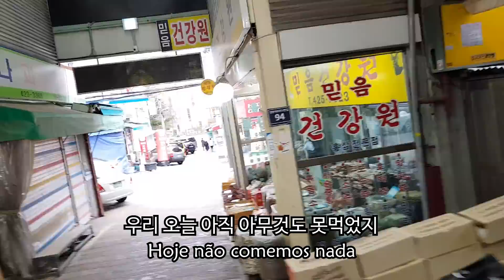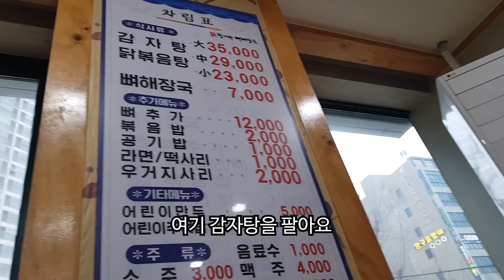Fomos a uma Feira aqui na Coreia / 국제커플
Fomos a Feira
Mas muitas lojas estavam fechadas..
Entao fomos ao um restaurante e comemos Gamjatang